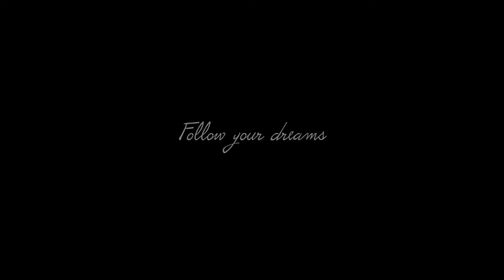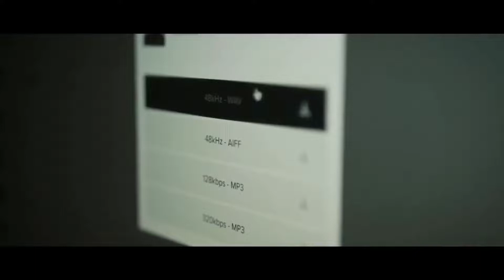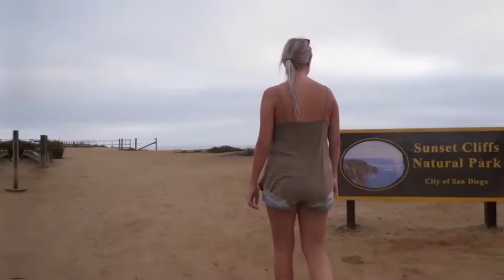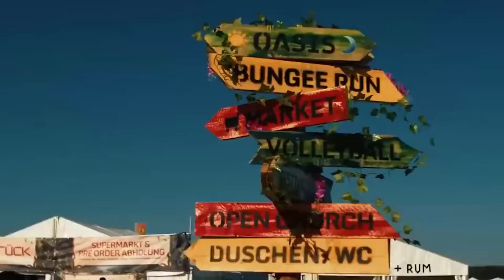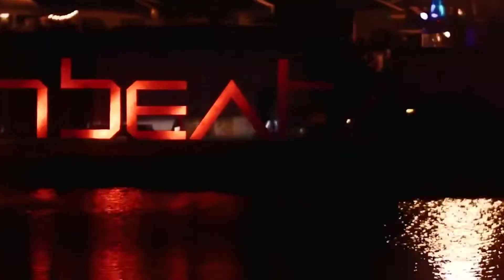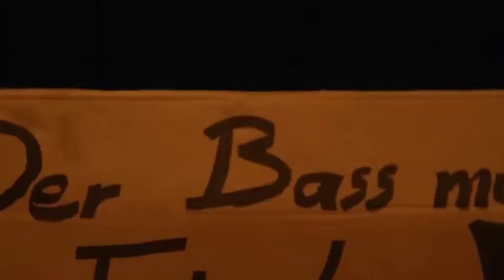Mix Summer Music 2022- Good life - Travel - Dream Music-Positive Vibes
My videos is nice music for relax, enjoy, rest, study, working and sport

Mix Summer Music 2022- Good life - Travel - Dream Music
Summer Time
Voyage
Hopeful
Dreaming
Rest
Traveling
Beautiful Places
Beautiful girls
Good Time
Love
Together

Vibey House Music

my music

mix music
summer music
summer time
good life
dream music
motivation
hopeful
traveling
beautiful places
beautiful girls
good time
love
together
travel time
good music
summer time music
mix music 2022
katya's music

путешествия
отдых
развлечения
мотивация
good life

epidemicmusic
motivation
voyage